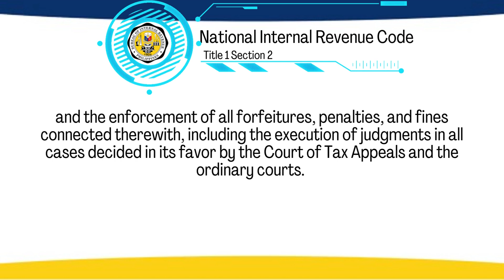NIRC Title 1 Section 2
Powers and Duties of the Bureau of Internal Revenue